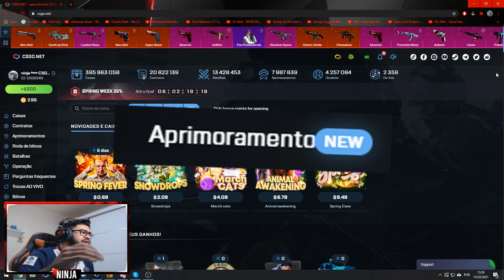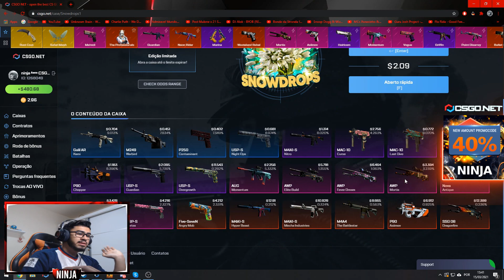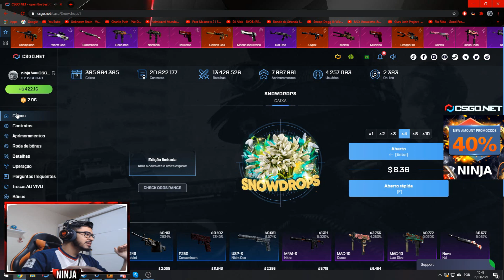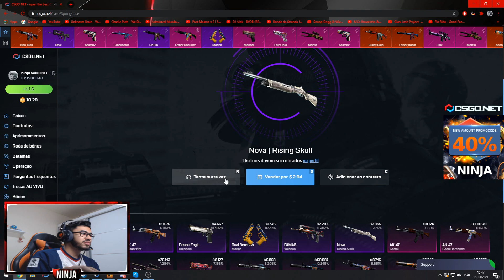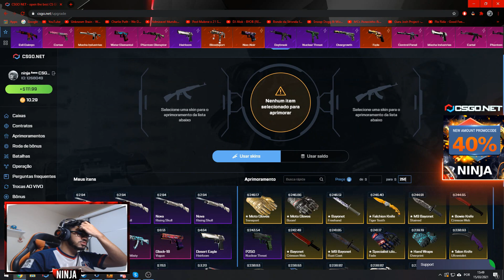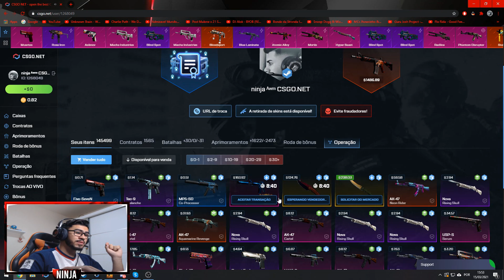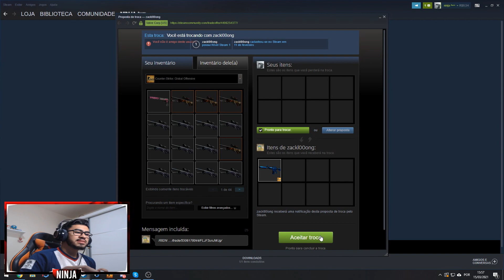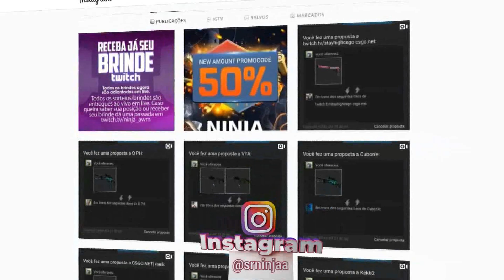CHEGARAM AS NOVAS CAIXAS NO CSGONET E GANHEI UMA KARAMBIT DE $400